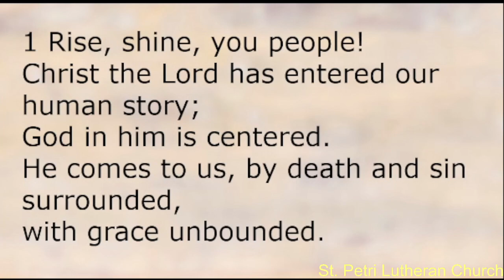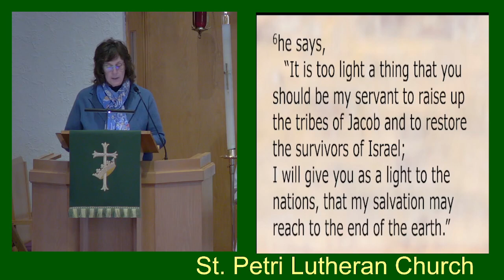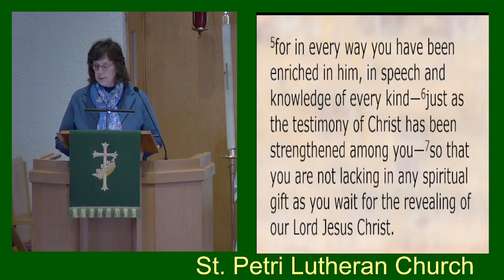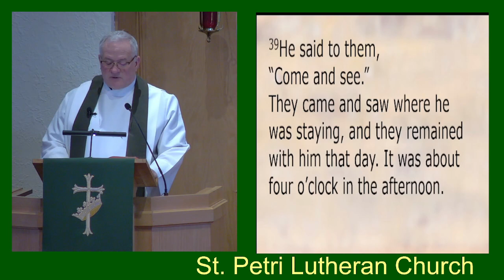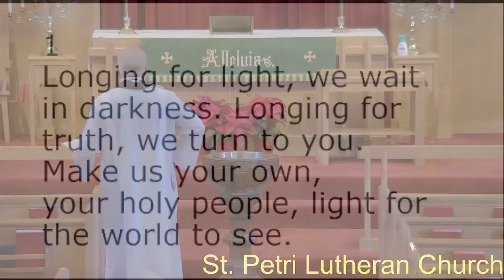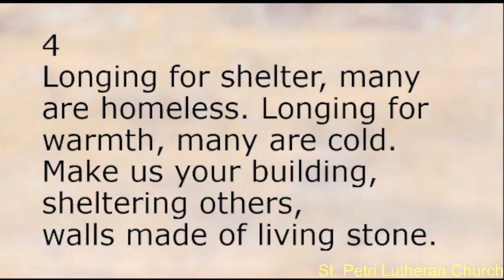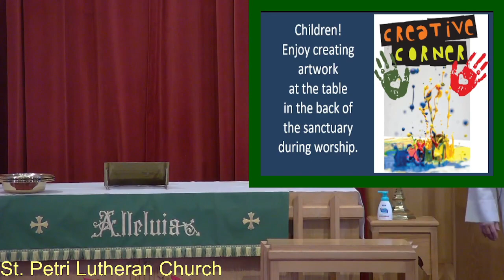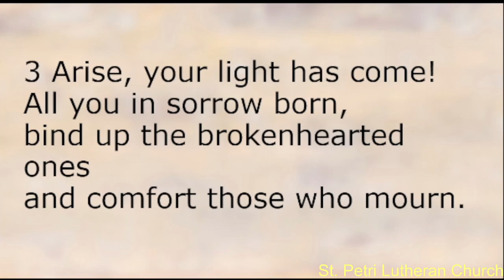Sunday, January 15th, 2023